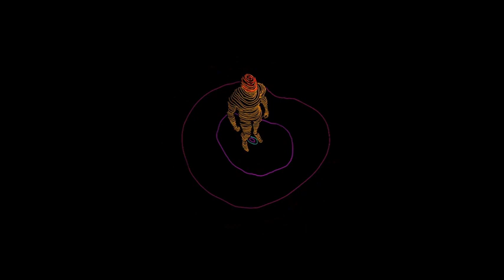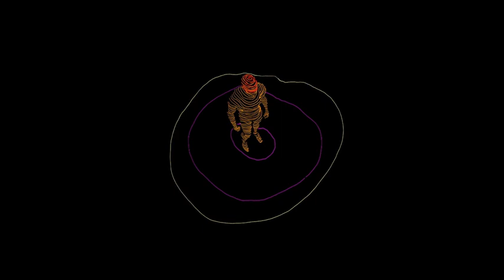Animated short film "O Chanukah"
My name is Robert and I am here to present my  mega hits beautiful melody to the world. You can listen to this music forever!
Music is the most magical thing that stimulates the senses.
I'm here to find and use free and exciting music!
I hope to make your days better with the music I share!
Your company is the greatest pleasure.